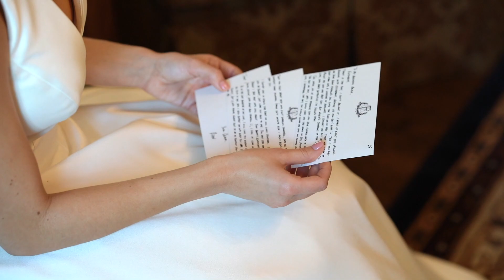The Best Day Of My Life // Atalaya Castle Wedding in Murrells Inlet, SC - Liz & Ryan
Liz & Ryan tied the knot with a gorgeous wedding at Atalaya Castle in Murrells Inlet, South Carolina. The details and design for this wedding are simply stunning. We loved getting to celebrate with them in Murrells Inlet alongside their closest family and friends.